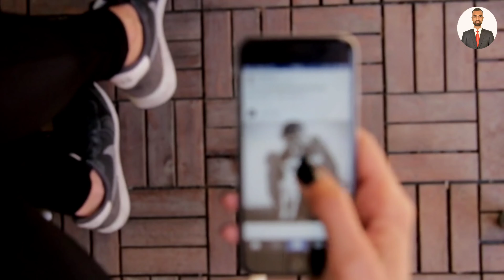यति कुरा बुझे जिन्दगी बद्लिन्छ -| Best Motivational Speech in Nepali -| Nepali Motivation